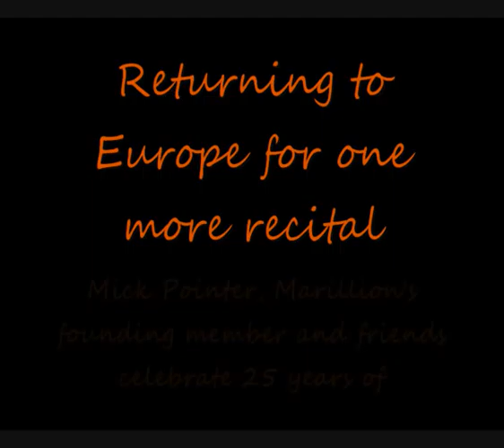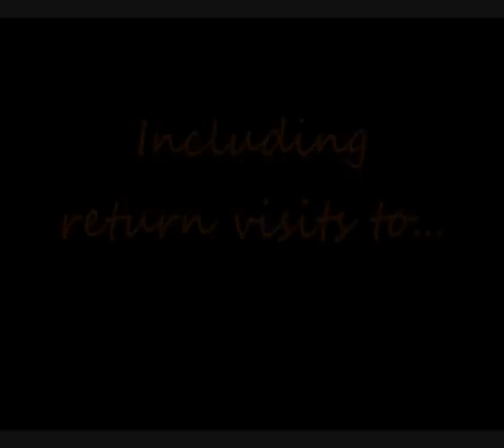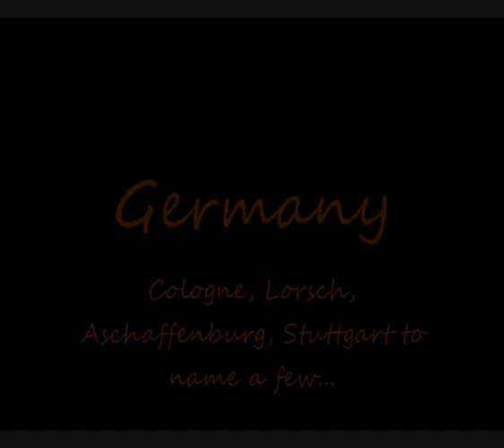Script Tour Promo Jan 2009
Returning to Europe, Marillion's founding member Mick Pointer and friends from the progressive rock world celebrate 25 years of the iconic album 'Script for a Jester's Tear'. After successfully touring Europe in April 2008, here is a sneak peek at what's to coming when the show returns in January 2009.

Original Copyright Marillion 1983